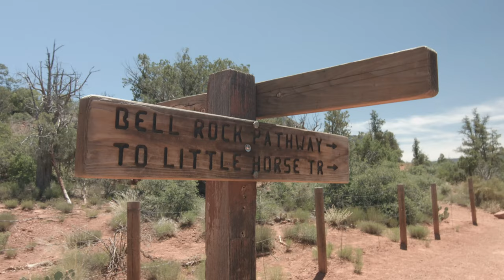Road trip USA day 5 Ursa Black magic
Ursa Black magic raw footage